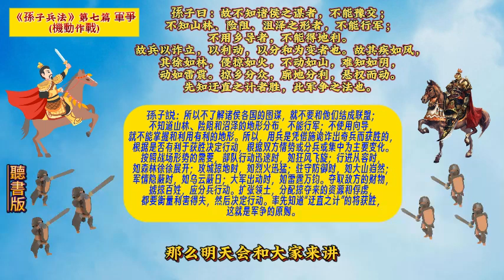《孫子兵法》(原文+翻譯+故事戰例)軍爭02#孫子 兵法 用兵 10分鐘讀書 創業 商戰 孙子。5分钟读书 创业 # art of war